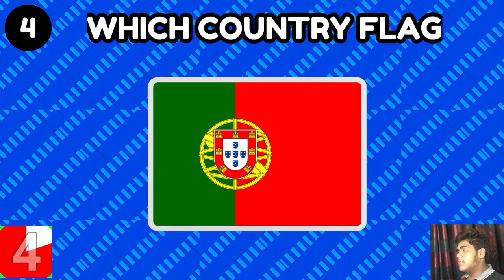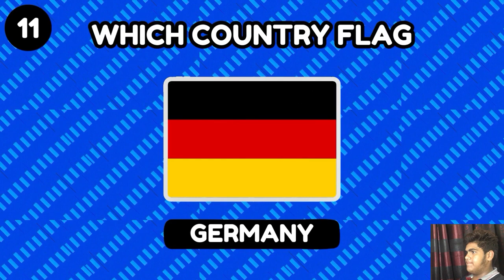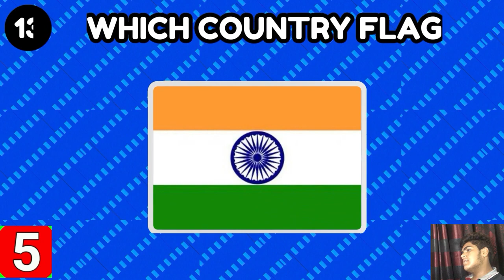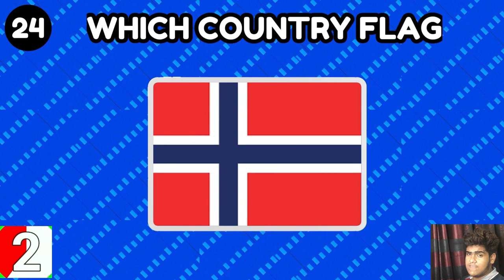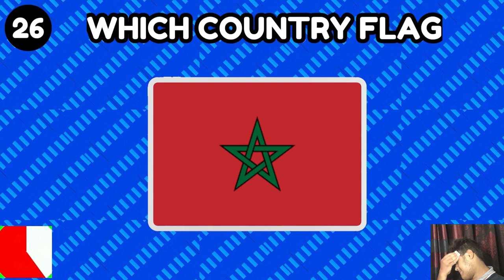Guess The Country By The Flag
Afghanistan
Australia
Brazil
Canada
China
Egypt
France
Germany
India
Italy
Japan
Mexico
Nigeria
Pakistan
Peru
Russia
Saudi Arabia
South Africa
South Korea
Spain
Sweden
Thailand
Turkey
United Kingdom
United States
Vietnam
Bangladesh
Colombia
Iran
Iraq
Indonesia
Malaysia
Philippines
Netherlands
New Zealand
Norway
Poland
Portugal
Singapore
Switzerland
Argentina
Chile
Venezuela
Kenya
Uganda
Ethiopia
Morocco
Tunisia

"Guess the Country by the Flag" is an engaging and educational activity that challenges participants to identify countries based on their national flags. Participants are presented with various flags, and the objective is to match each flag to the corresponding country. This activity not only tests one's knowledge of world flags but also promotes cultural awareness and geography. It's a fun way to enhance flag recognition skills while learning more about the diverse nations that make up our global community. Whether used as a game, quiz, or educational tool, "Guess the Country by the Flag" encourages participants to explore and appreciate the rich tapestry of flags representing countries worldwide.

country flags
country quiz
guess the flag quiz hard
flags,guess
guess the country flag quiz
guess the flag challenge
country
flags of the world quiz
guess the flag extrem
guess the flag extreme
flags
guess the flag medium
guess
guess and learn 50 flags
guess and learn all 49 flags
guess and learn all 195 flags of the world

Afghanistan
Australia
Brazil
Canada
China
Egypt
France
Germany
India
Italy
Japan
Mexico
Nigeria
Pakistan
Peru
Russia
Saudi Arabia
South Africa
South Korea
Spain
Sweden
Thailand
Turkey
United Kingdom
United States
Vietnam
Bangladesh
Colombia
Iran
Iraq
Indonesia
Malaysia
Philippines
Netherlands
New Zealand
Norway
Poland
Portugal
Singapore
Switzerland
Argentina
Chile
Venezuela
Kenya
Uganda
Ethiopia
Morocco
Tunisia